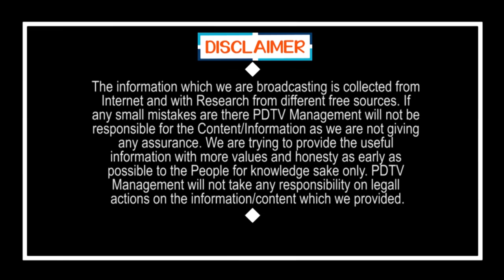Public Talk | AP Local Body Election | TDP Vs YCP | ఒక వ్యక్తి కూడా టీడీపీ గెలుస్తాదని చెప్పలేదు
ఒక వ్యక్తి కూడా టీడీపీ గెలుస్తాదని  చెప్పలేదు | Public Talk | AP Local Body Election | TDP Vs YCP | PDTV News